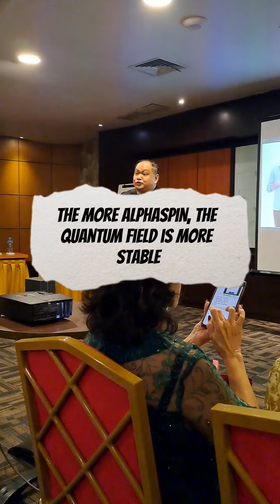Makin banyak Alphaspin, Medan Quantum makin stabil | Mr. Simon Chong | Bzzworld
Health Talk Jakarta 12 Agustus 2023